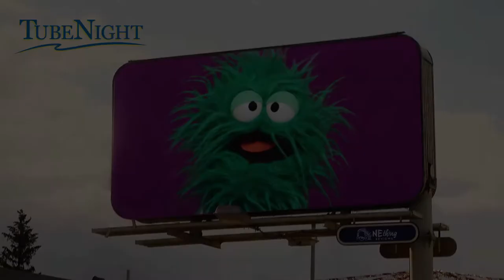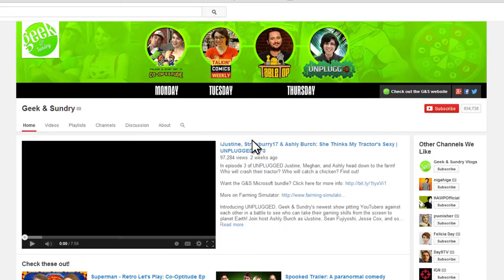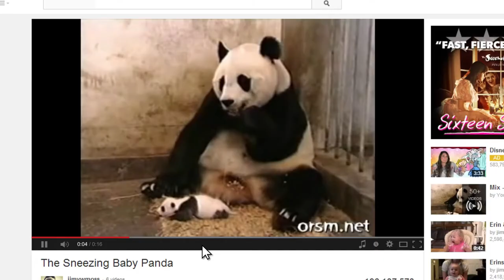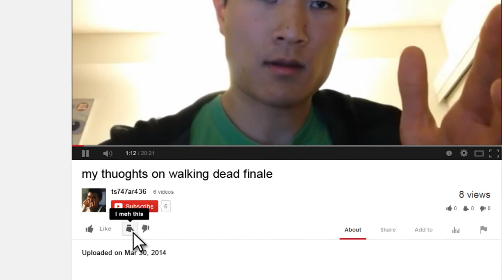YouTube Changes We'd Like To See | NEthing Reviews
TubeNight is a late night YouTube talk show where YouTubers are the stars!

Nick and Elliott Thing also host NEthing Reviews — a review show where they tackle anything and everything, from poetry to rice to Lego.

TubeNight was produced by NEthing Media and Fun Time Internet as part of YouTube's Canadian Creator Collab Callout.

We're Nick and Elliott Thing, a couple of brothers that love to review stuff!

From refreshing non-alcoholic beer, to crunchy Monster Munch, to the obsolete Microsoft Encarta CD-ROM encyclopedia, to tasty Green Tea Kit Kats, to Breathe Right Nasal Strips, to badass tongue tattoos, to sugary Fruit Gushers, to even more sugary Fun Dip, to a 1997 Honda Civic with a tape deck, to... well you get the idea. We review things!